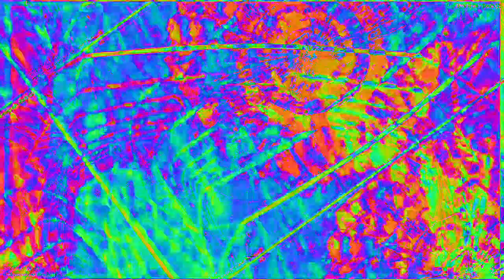Movie 23 02 06 04h23m42s 33:33 video mixes with new audio levels changing parameter settings